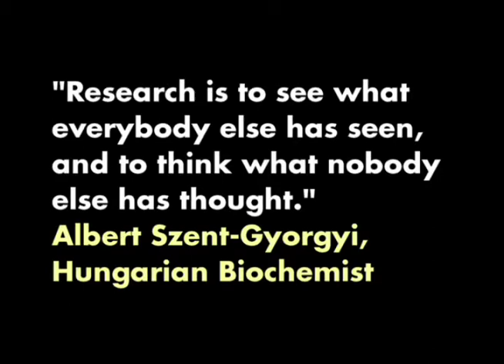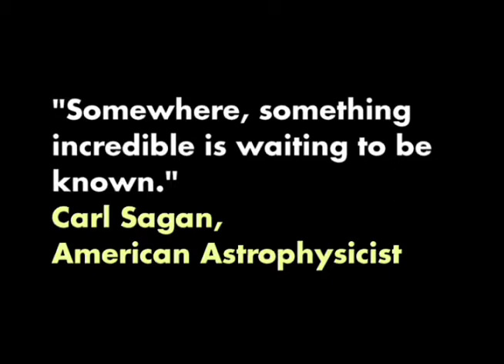Tonya Kuhl on Gearing Up for Graduate Studies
Tonya Kuhl, associate professor of chemical engineering and materials science, speaks about graduate studies and research in engineering.